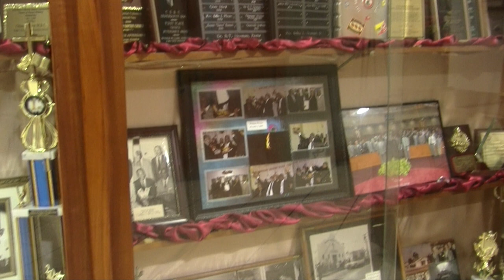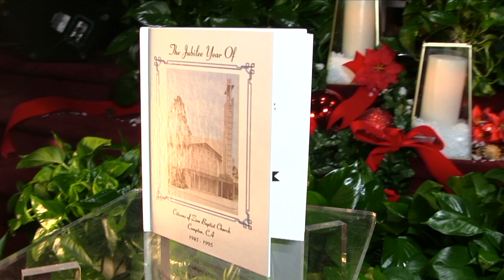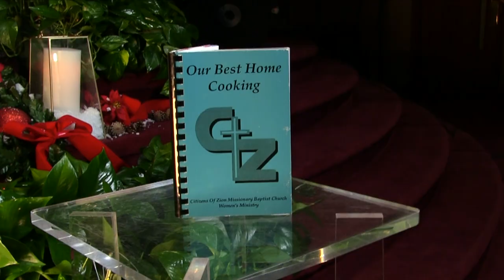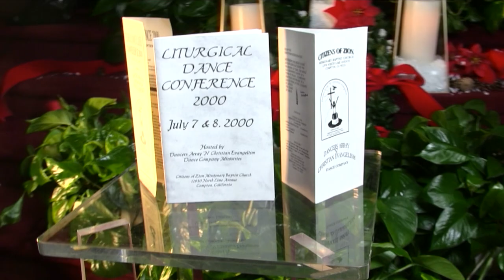CZ Time Capsule Documentary